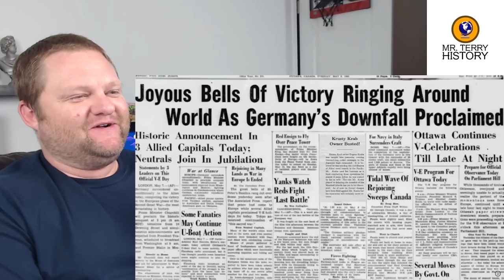Why did Mr. Krabs join the Axis? | DocuDubery | History Teacher Reacts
Did you know that Mr. Krabs joined the Axis Powers in World War 2? Why would he do that? DocuDubery tells you why!